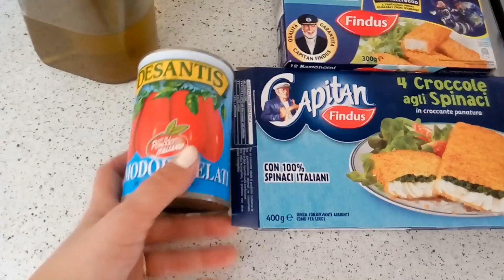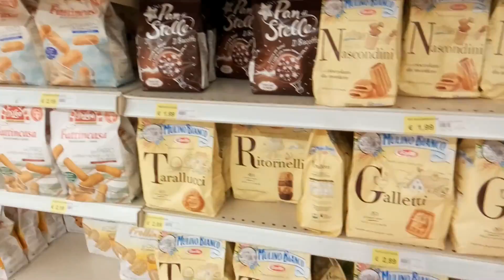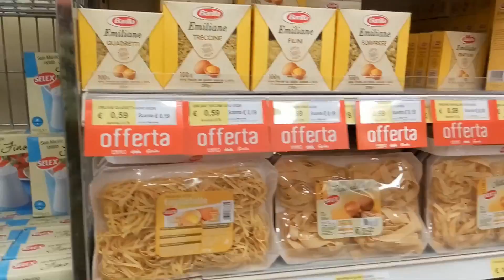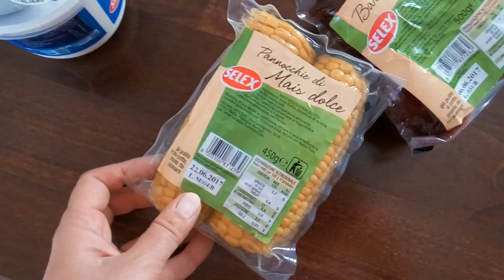ВЛОГ 13.02.17. ГОТОВЛЮ КРАСНЫЙ СОУС. ДВА ГРАЖДАНСТВА.